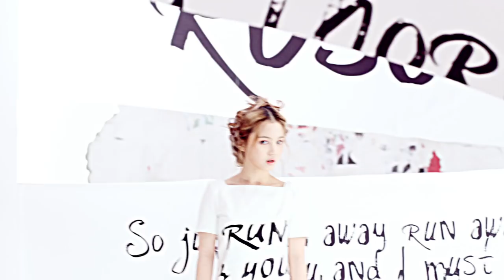LEE HI - 'ROSE' M/V TEASER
1ST ALBUM [FIRST LOVE]

[Rosehill]에 당신을 초대합니다.
OPEN 2013년 3월 28일 목요일 오후 12 PM ~ 20 PM
LOCATION 서울시 강남구 신사동 가로수길 535번지
자세한 내용은 에서 확인하세요!

You're invited to [Rosehill].
OPEN March 28th 2013 Thursday 12 PM ~ 20 PM
LOCATION 535 Garosugil Shinsa-dong Gangnam-gu Seoul